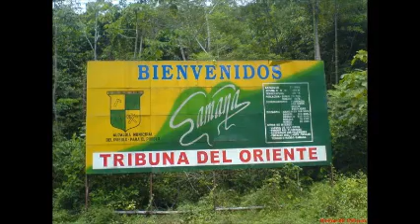LA CARTA - NOE MORALES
Musica vieja